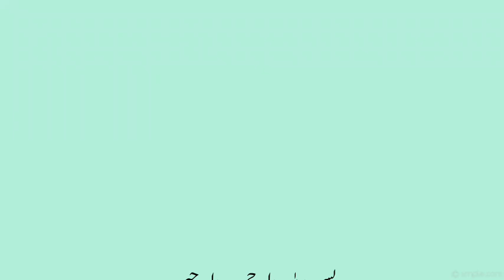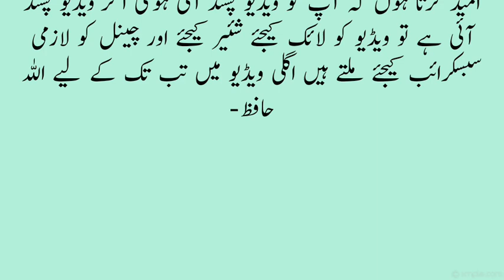Hazoor Pak ﷺ Ki Paidaish Par Mojzat || Hazrat Muhammad ﷺ Ki Paidaish Ka Waqia || Haris Stories